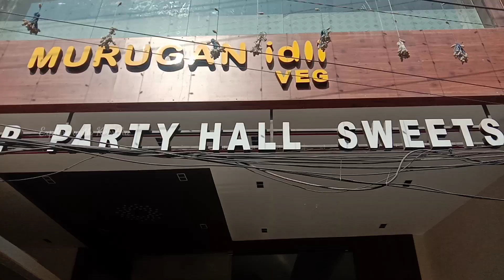Trip to Madurai | Madurai VLOG | Explore with Keerthu | Tamil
Hi,

Hello friends,

Whatever you are expecting is available in our channel👇

VLOGS
Product Review
Beauty tips
Face pack
Face care routine
Hair oils
Hair packs
Hairstyle
Samayal sothapals
Cooking
Challenge videos
24 hours challenge

These channels are run by my mom.